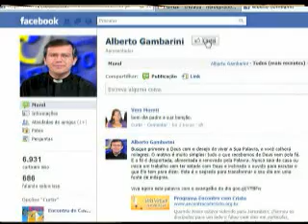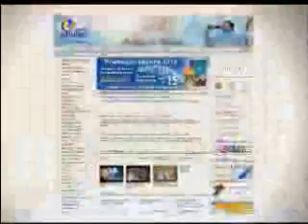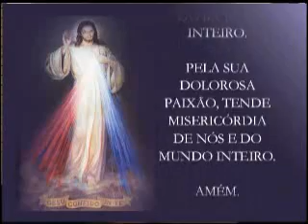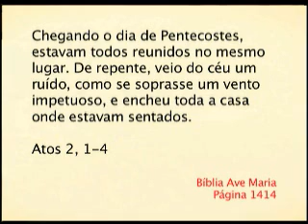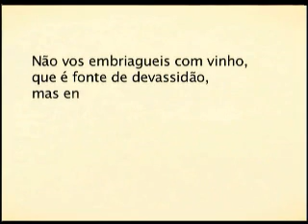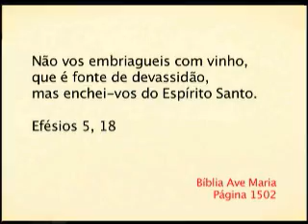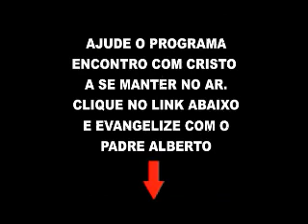Programa Encontro com Cristo - 09/09/2012